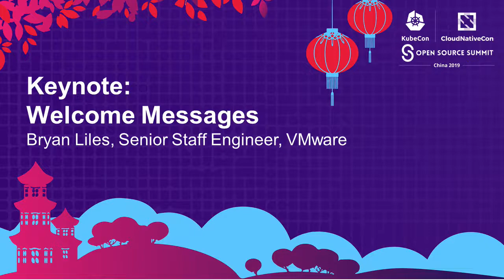Keynote: Welcome Messages - Bryan Liles, Senior Staff Engineer, VMware